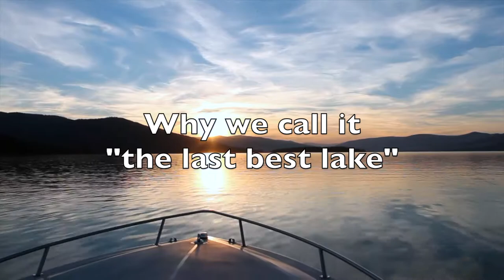Explore Flathead Lake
Montana's summertime paradise. Experience the amazing beauty. ExploreFlatheadLake.com